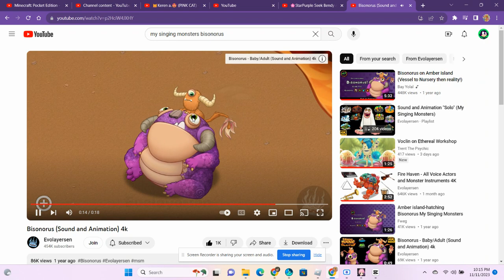My Reaction | My Google And Yotube Account Is Not Deleted Tomorrow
Also Happy Birthday Dario Sermonti/Hey Boy Hey Girl